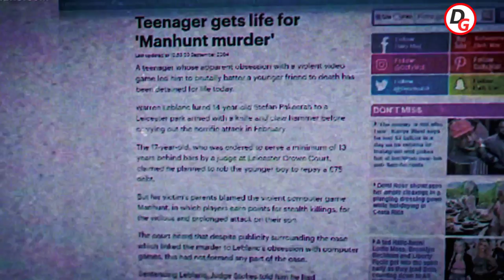Manhunt Story Explained || Rockstar's Most Controversial Game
Dear Gamers,
In this video, you will be able to know about the controversial story of manhunt game. It was the most violent game back in 2003. This game was so violent that some politicians wanted it to be banned. That is why, manhunt was banned in several countries. Maybe you don't have any idea about Rockstar's most controversial game. By this video you will learn about the full story of manhunt.

You will also find the answers to these following questions: -
1) Who is PIggsy?
2) Who is Lionel Starkweather?
3) Who is James Eral cash?
4) What happened to Cash after manhunt?
5) What happened to the journalist after manhunt??

Hope you to love this story explanation video.

For finding answers to these questions, you must watch these entire manhunt lore video.

Don't miss, If you're a rockstar games fan.
GTA 6
GTA 6 Trailer Reaction
GTA 6 Story Explained